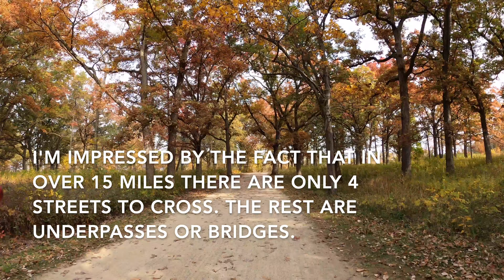Des Plaines River Trail: Independence Grove to Van Patten Woods - Oct. 2020 (Fall) - GoPro TimeWarp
This is what the trail looked like in October 2020. No audio since I can’t put the music I’d want to anyway.

Des Plaines River Trail: Independence Grove @ Rt. 137, Libertyville, Illinois to Van Patten Woods @ Russell Rd., Wadsworth, Illinois. Fall Colors. *One Way*

GoPro Hero 8 TimeWarp Auto Wide